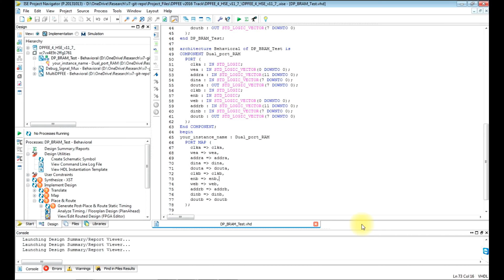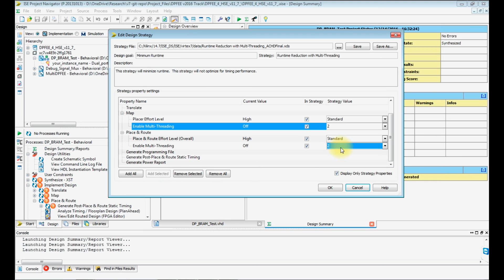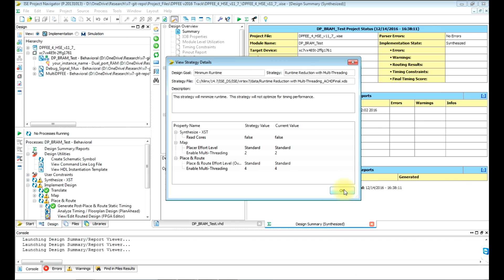Speedup Xilinx ISE Processes - FPGA Bit File Generation, MAP, Place and Route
Follow the instructions in the video to speedup Xilinx ISE Processes - Bit File Generation, MAP, Place and Route.
Change the default strategy to minimum runtime.